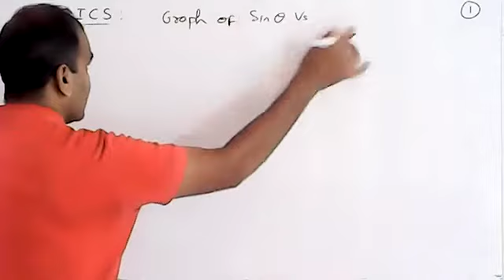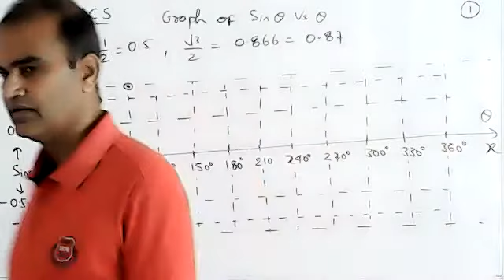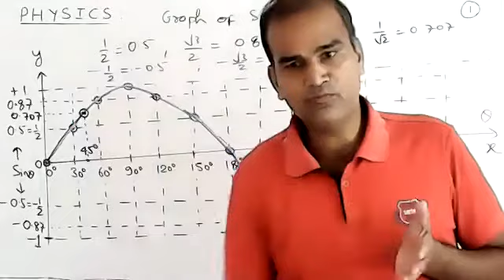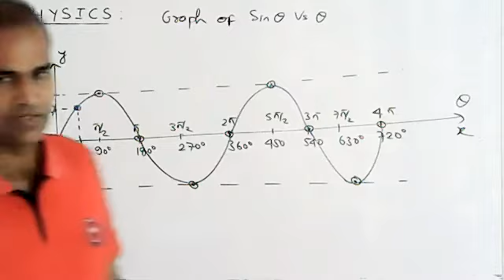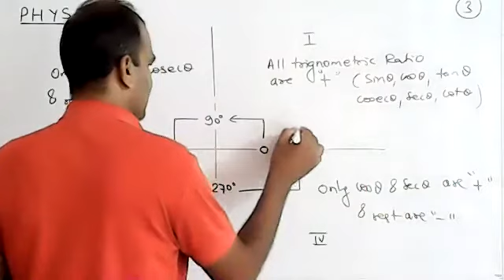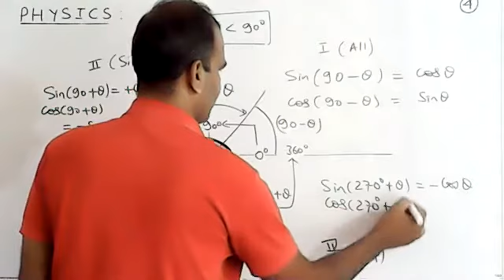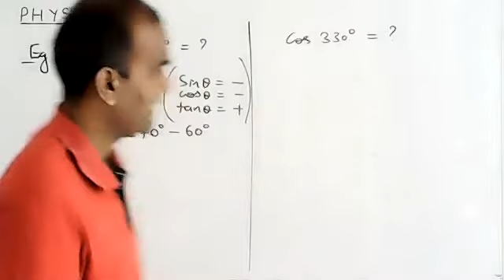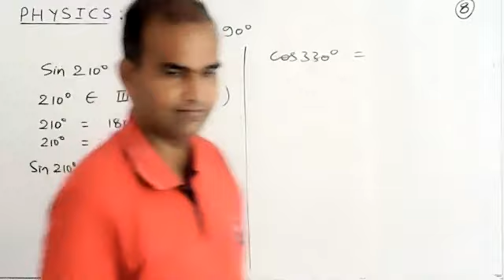sinx graph,identities-F-05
Physics-11 basic maths